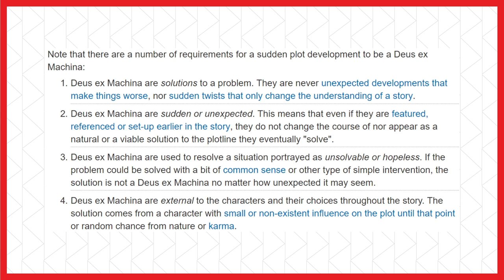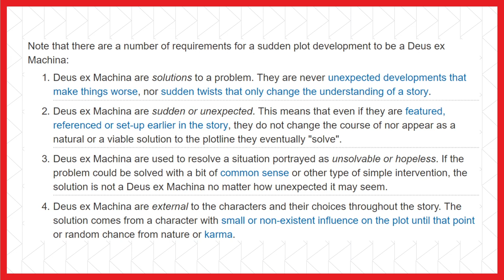What is a Deus ex Machina? | My Favorite Tropes Episode 6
Episode 6 already? Wow. What is a deus ex machina? You may have heard of the term, but there's a good chance you aren't sure what it means. I mean, it's Latin. It's a dead language, man. But that's what My Favorite Tropes is here for.

SpeterTV

@SpeterTV on Twitter

Call me Speter. Call me T. Just don't call me maybe.

Cartoons, creativity, and kids' shows... and probably some other stuff. Anything you want to see? Let me know and I'll keep it in mind.

This channel is and will always be clean and family friendly. That's me, not YouTube.

Any references are either for the purpose of commentary or parody. By and large, I try to avoid using video clips, but any that happen to be used are short and for the same aforementioned purposes.